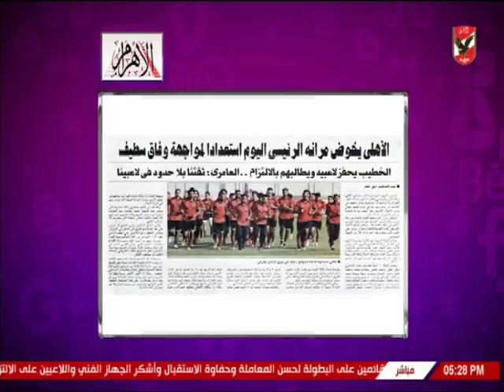شيما صابر تستعرض اخبار النادى الاهلى الصحف اليوم